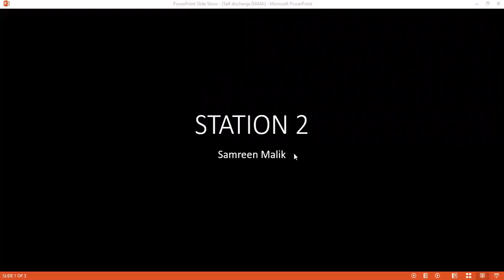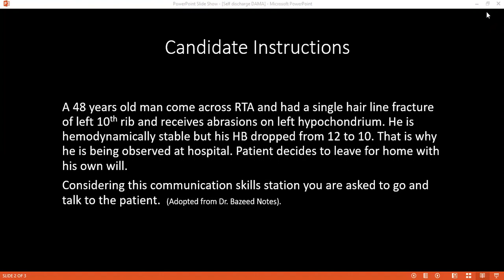COMMUNICATION SKILLS STATION OF SELF DISCHARGE | DAMA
COMMUNICATION SKILLS STATION OF SELF DISCHARGE | DAMA | SPLENIC INJURY